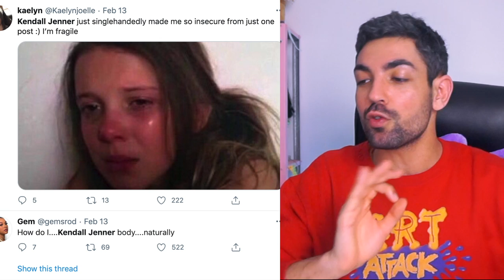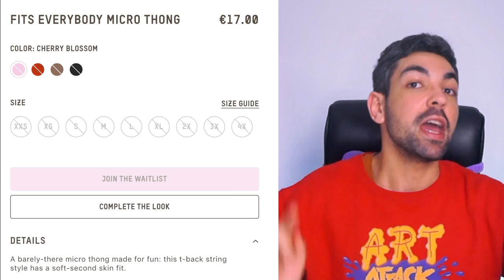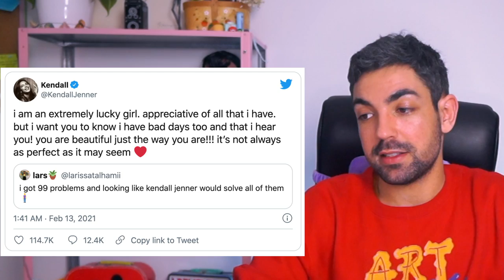PRECISAMOS CONVERSAR SOBRE A LARISSINHA DE KENDALL JENNER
kika darcha, eu estou de olho na senhora jogando paranóia no povo onde não precisa e usando da irmã pra impulsionar isso. ia escrever mais coisa mas já falei tanto no vídeo, assiste ai pufavô